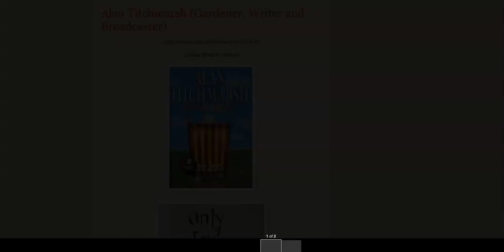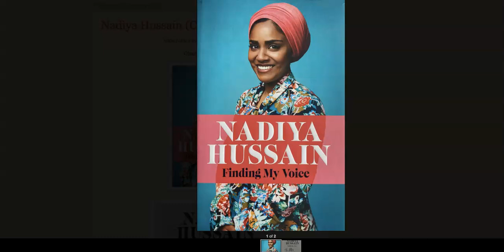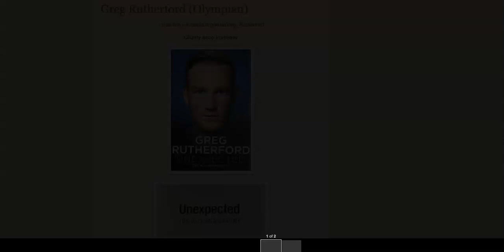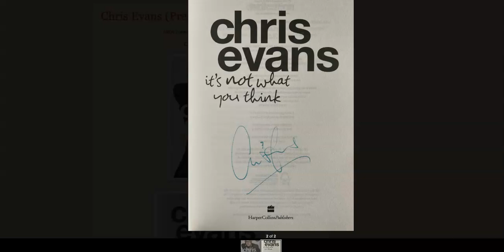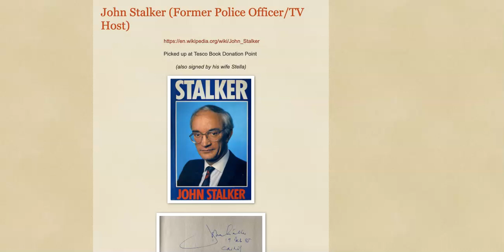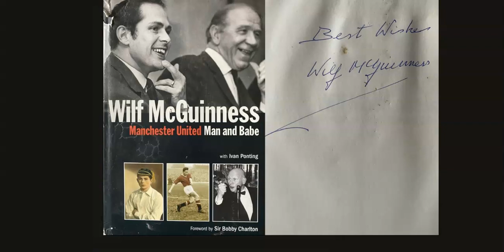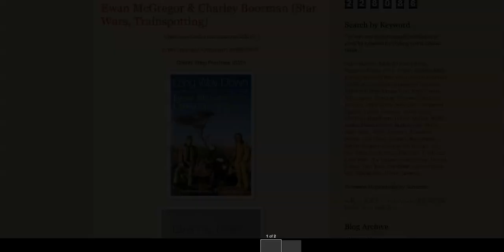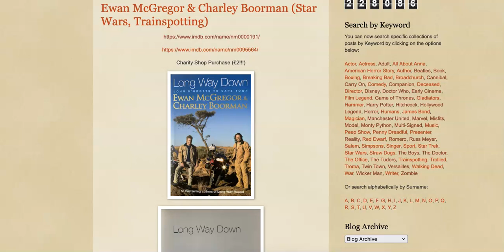Celebrity Signings - new autographs update (signed books & more)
A round up of all the autographs received recently, including signed books, some TTM and more. Enjoy.